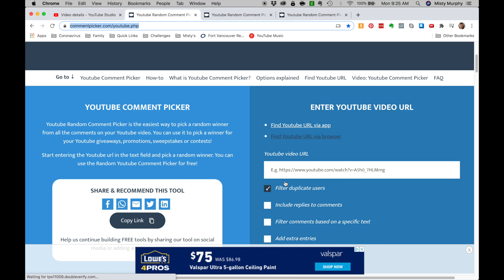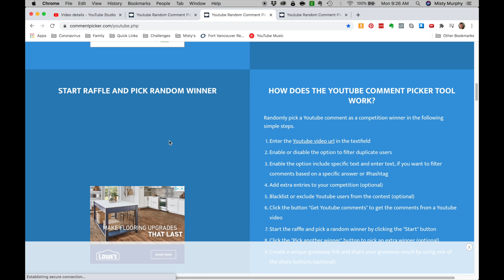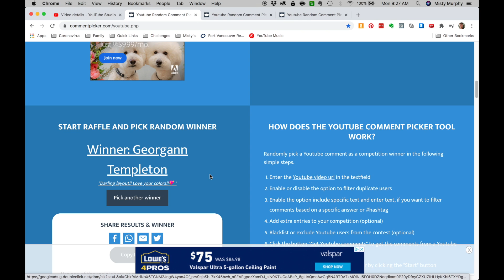Contest Winners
Winners from the crafty school YouTube hop have been chosen and notified.